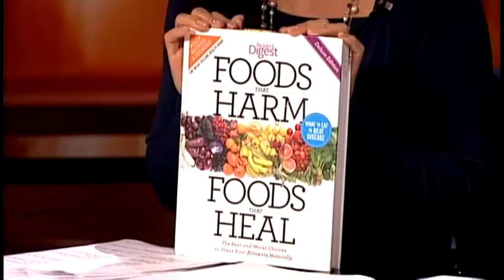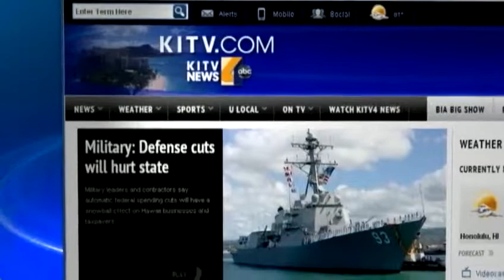Foods that harm and heal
We've all heard the saying you are what you eat, and this morning we're learning how food can impact insomnia, weight loss and so much more. For news you need to know,